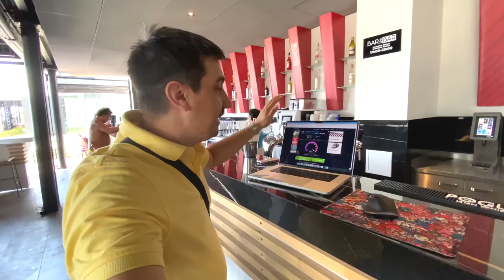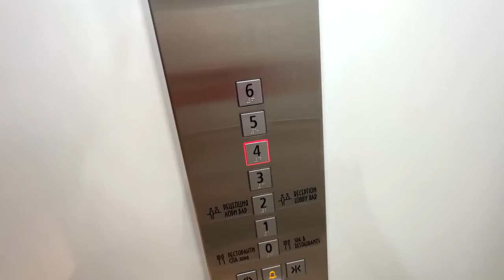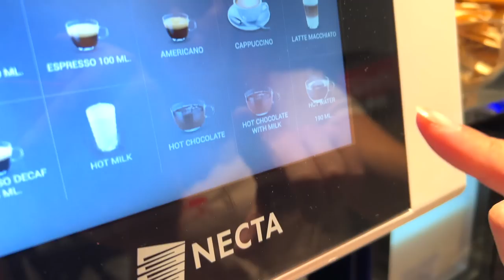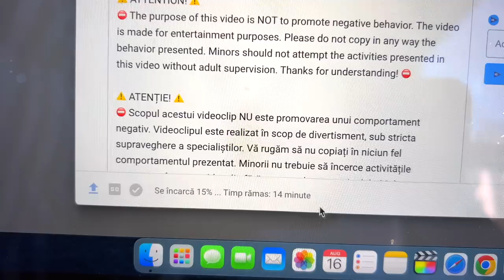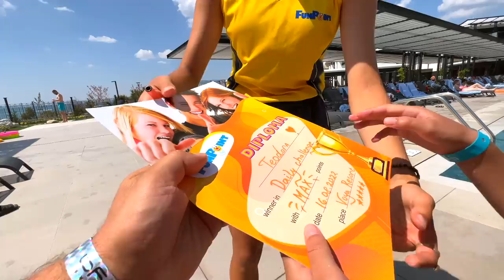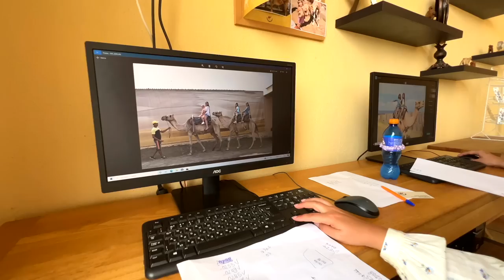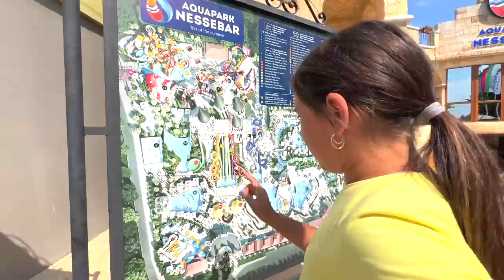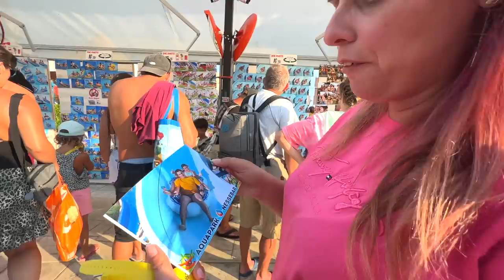🚨 10 Zile din VACANȚA 🏝 de VARĂ la MARE 🌊 în BULGARIA 🇧🇬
Postăm toata vacanta de vara din Bulgaria de anul acesta. Toate cele 10 zile de la plecarea de acasa si pana la sosire, cu bune si rele exact cum am trait toata aceatsa aventura din acest an.

⚠️ ATTENTION! ⚠️

⚠️ ATENȚIE! ⚠️